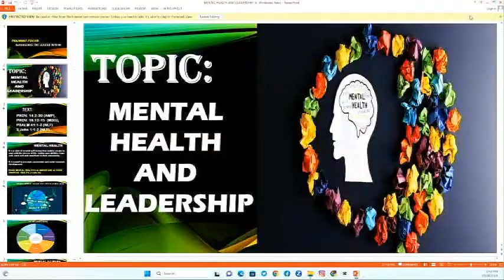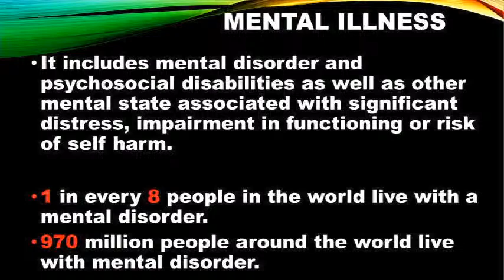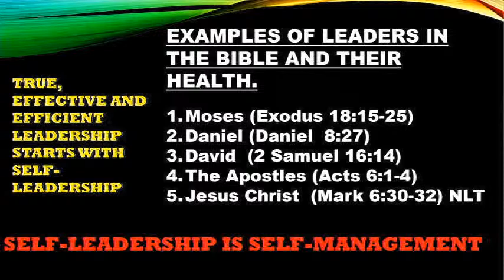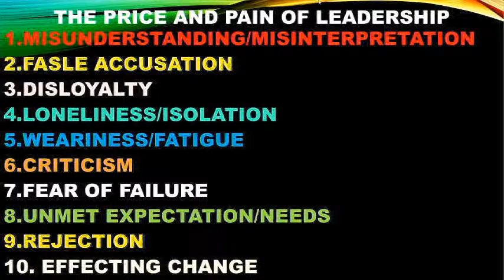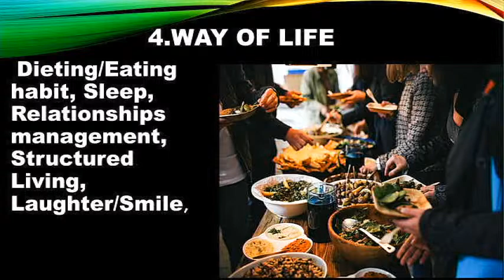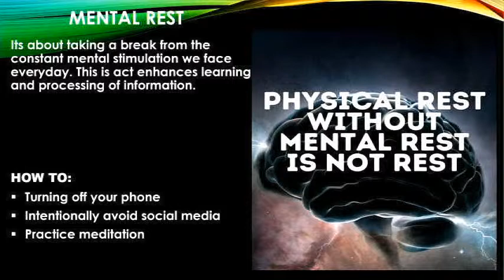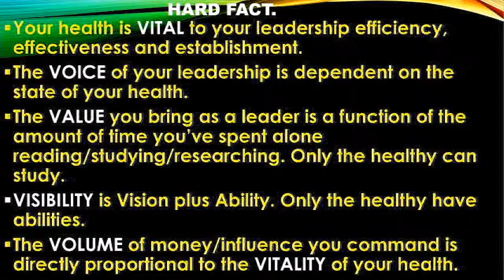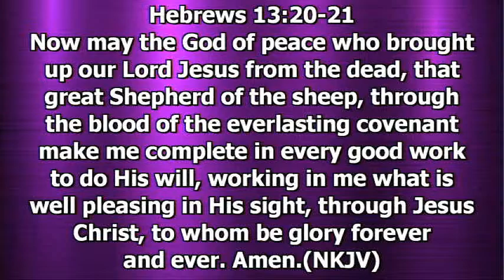MENTAL HEALTH WORKSHOP (28-10-23)